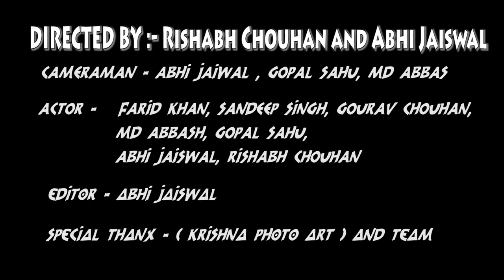A Humanity Story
Directed by :- Rishabh Chouhan & Abhi Jaiswal

Cameraman :- Abhi Jaiswal , Gopal Sahu, MD Abbas

Actors :- Gopal Sahu, Sandeep Singh, Farid Khan, MD Abbas, Gourav Chouhan, Abhi Jaiswal, Rishabh Chouhan .

Video Editor :- Abhi Jaiswal

Special Thanks :- ( Krishna Photo Art )

Keep Support.